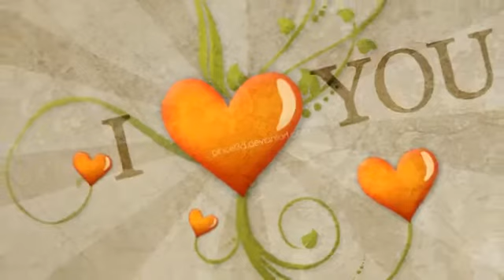al cielo le robe una estrella🐢🥰🐢